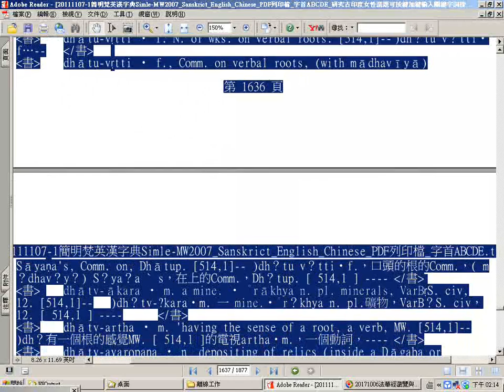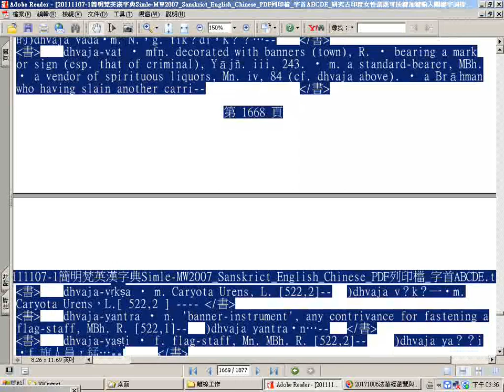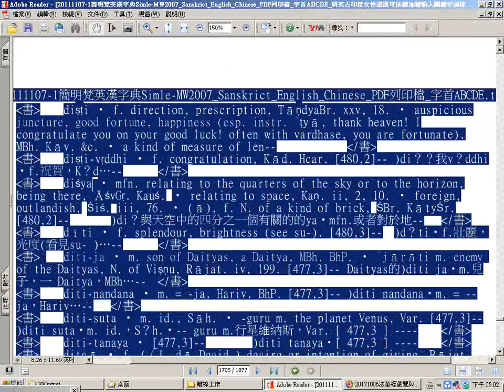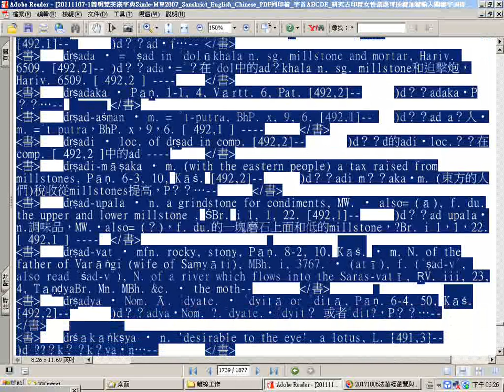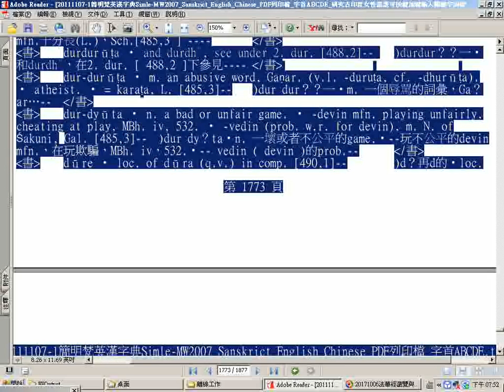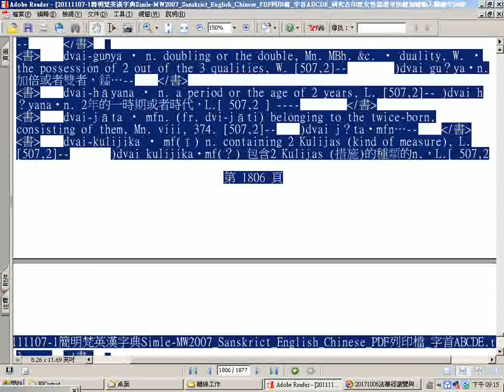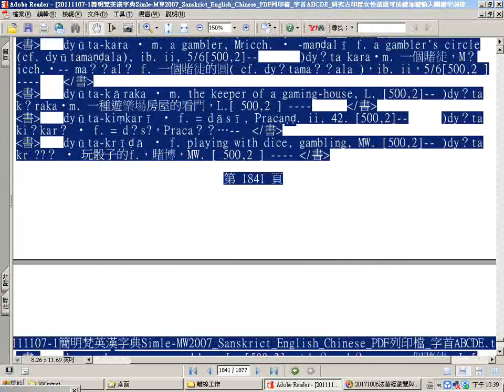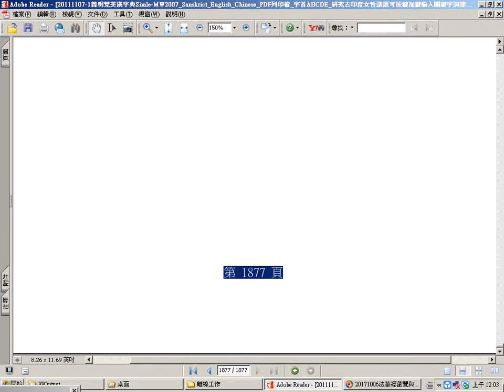瀏覽簡明梵英漢字典pdf檔上07g p 1636至1877每頁反白 上傳網路後可善用時間標註以字首英文字母排序D 2dh、E 1et part